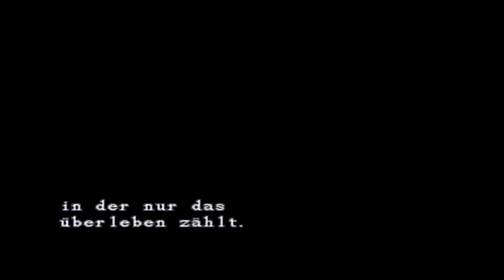Let´s Play: Resident Evil 1 (PS1) HD Part #06 Zum Fressen Gern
Resident Evil//PlayStation//Horror-Survival

Heute Versuchen wir uns beim ersten Boss. der Riesenschlange Yawn. der jedoch hat Giftige Zähne und einen Sehr gesunden Appetit, was uns mehr als einmal zu Verhängnis wirt.